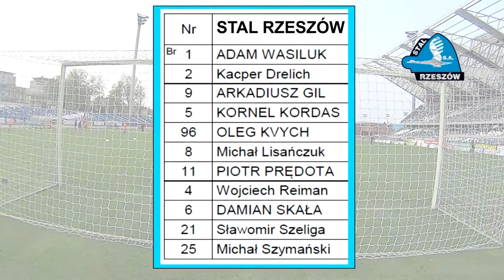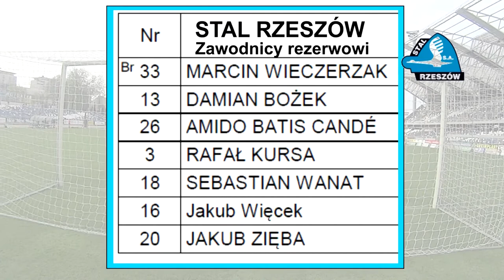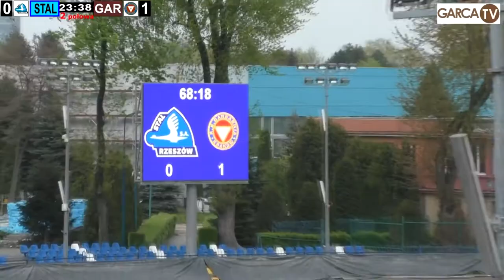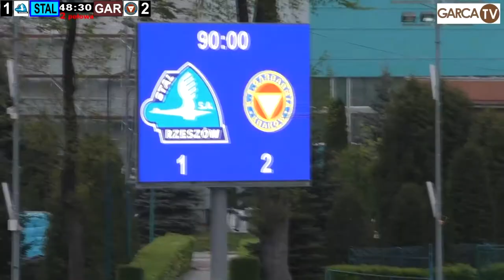STAL RZESZOW 1 - 2 GARBARNIA, 03.05.2017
GARCA TV: Obszerny skrót z  meczu 27 kolejki 3 ligi Gr IV rozegranego w dniu 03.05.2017 r. pomiędzy Stalą Rzeszów i Garbarnią Kraków na stadionie w Rzeszowie przy ul. Hetmańskiej 69 zakończonego zwycięstwem Garbarni 2-1 (1-0).

STAL Rzeszów - GARBARNIA 1:2 (0:1)
0-1 Krzysztof Kalemba 8 (wolny)
1-1 Michał Szymański 78
1-2 Damian Skała 90 + 3 (samobójcza).

 Sędziowie: Arkadiusz Łaszkiewicz oraz Konrad Kostrubała i Mariusz Słoboda (KS Zamość).
 Piotr Prędota, Wojciech Reiman, Michał Szymański (wszyscy Stal).

STAL: Adam Wasiluk - Kacper Drelich (36 Rafał Kursa), Arkadiusz Gil, Michał Lisańczuk (46 Jakub Więcek), Kornel Kordas (77 Amido Batis Cande), Piotr Prędota  , Wojciech Reiman  , Damian Skała , Sławomir Szeliga, Michał Szymański, Oleg Kvych (68 Damian Bożek).

GARBARNIA: Marcin Cabaj - Michał Mistrzyk, Kamil Moskal (13 Dariusz Łukasik), Krzysztof Kalemba , Petar Borovićanin - Michał Kitliński (57 Marek Masiuda), Karol Kostrubała, Łukasz Pietras, Damian Nieśmiałowski - Tomasz Ogar (80 Marcin Siedlarz), Szymon Kiebzak (76 Mateusz Ciesielski).